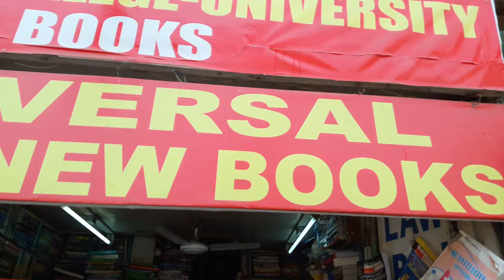Jammu Pacca Danga K fraud Book seller . ALERT JAMMU WALO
Isse ik book li thi 10 din pehle..  aaj ghr ja kr check kiya syllabus thoda alag hai..   to Friday ko Eid wale din wapis krwane gye to shop band thi..  aaj jb gye to ye mukar gyaa bolta syllabus chage hai ye wapis nhi hogi.  Agar isko pta tha syllabus change hai to isne book di hi kyu. kyu Student se sirf paise kamane k liye 250 rupees le liye.. ye us time kyu nhi btaya isne..  aaj jb wapis dege gya book aur uske badle dusri leni thi boltaa ye pta nhi kb li  fr bolta nhi syllabus change hai mai wapis nhi krunga..  ye Dukaan wala fraud hai Isko sirf paiso se matlb hai students paise kaise laate hai isko koi matlb nhi.  Iss video ko zada se zada forward kro taki students iske fraud se bachee . AAJ 1 ke sath hua hai kl 10 k sath ho sakta hai